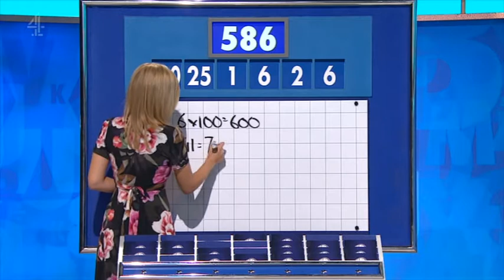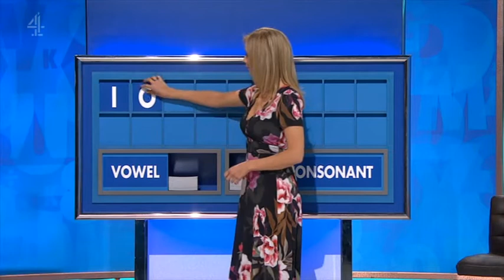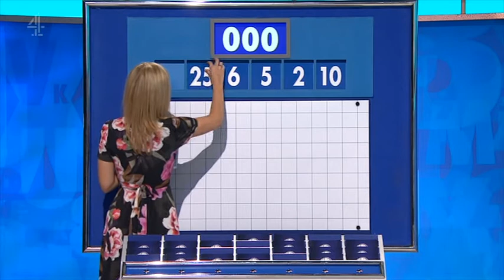Rachel Riley - Countdown 78x102 2018,06,01 1410c SD